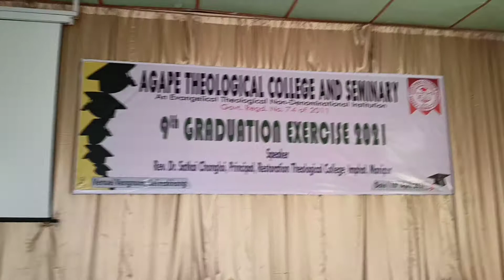LALBOUI DOUNGEL Bth GRADUATION NI